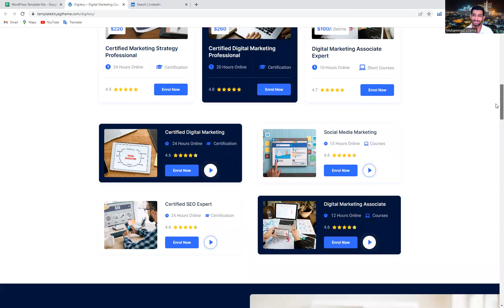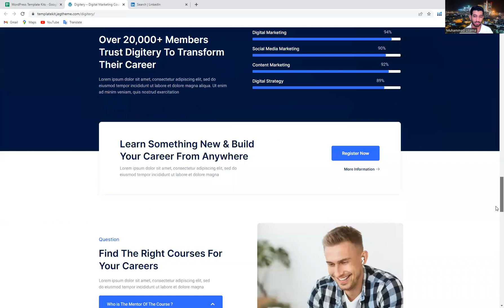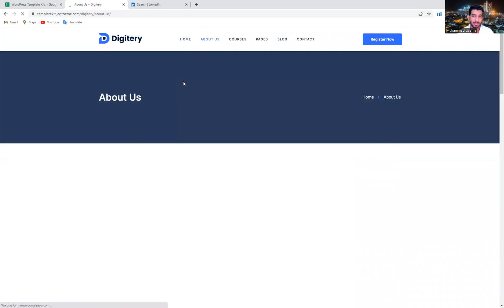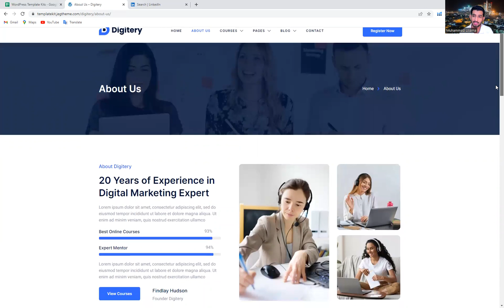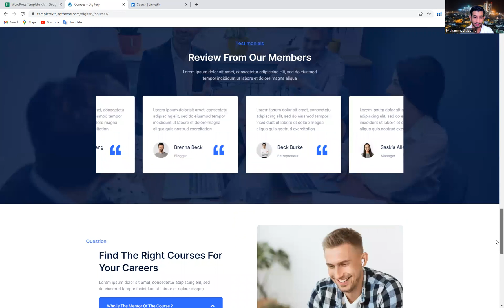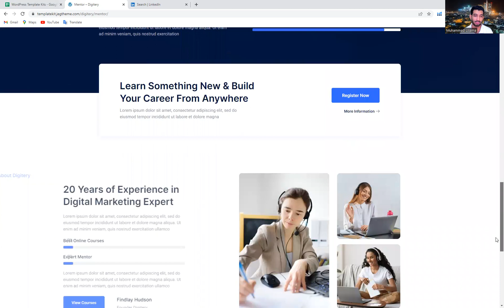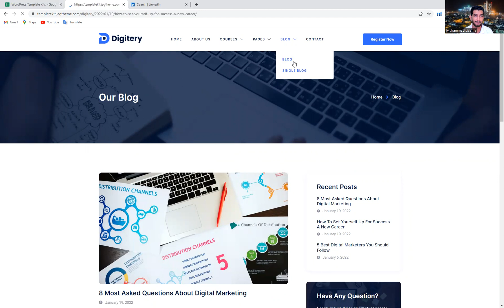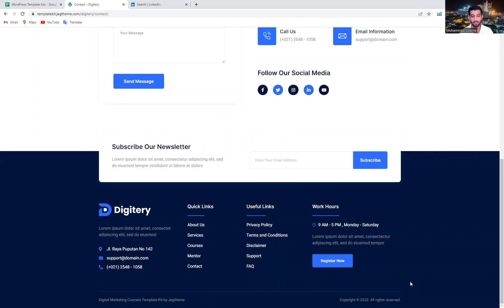Create Online Course, LMS, Educational Website like Udemy with Elementor and WordPress 2022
Create an Online Course, LMS, Educational Website for Online School, College & Universities like Udemy & SkillShare with Elementor and WordPress 2022